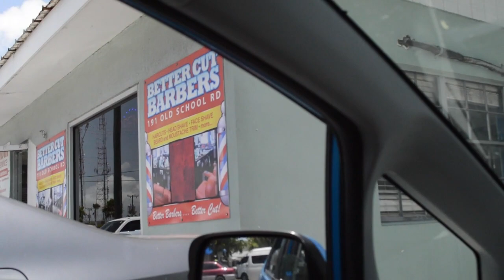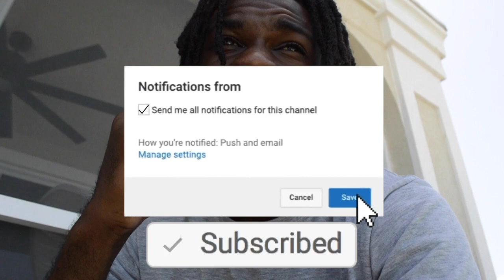OBI FAMILY REUNION!!!